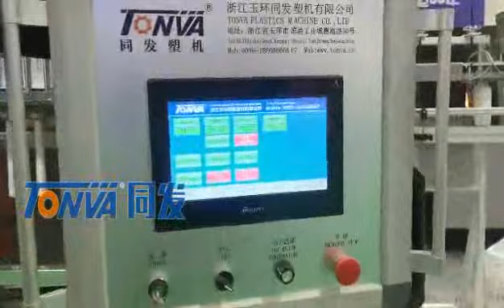TVHD 5L 3 III TONVA 5lirer 3layers 3cavity full line automatic blow molding machine